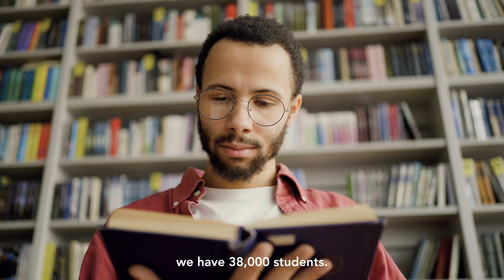California State University, Northridge - working with Alma - the library unified services platform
Christina Hennessey, Systems Librarian, from California State University - Northridge, shares her work experience with Alma - the library unified services platform.